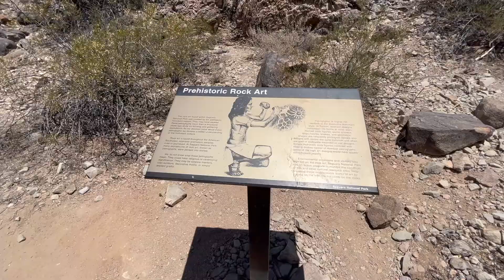Signal Hill Trail in Saguaro National Park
We explore the petroglyphs on Signal Hill In the Saguaro National Park dating back to the Hohokam period.